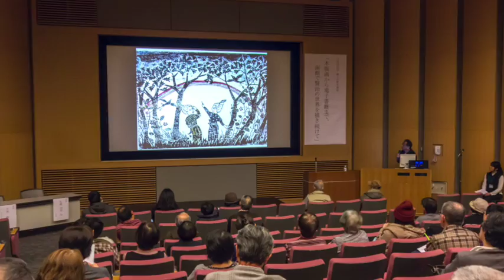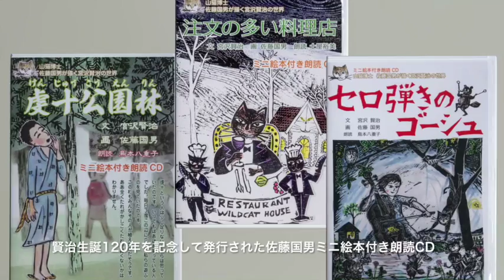宮沢賢治生誕120年記念講演会（賢治童話の木版画家・佐藤国男）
2016年12月３日に開催された郷土の歴史講座「木版画から電子書籍まで、函館で賢治の世界を描き続けて」の模様を順次紹介。